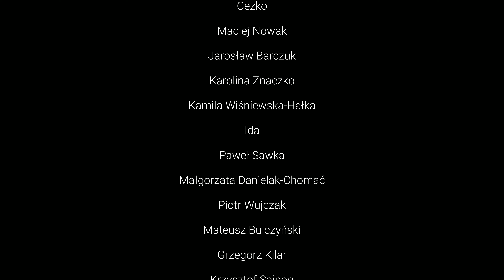Jak fotografuję krajobraz w marnym świetle vlog o fotografii odcinek 165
Fotografia krajobrazowa nieustannie jest związana z poszukiwaniem świetnego światła. Najlepiej jest robić zdjęcia podczas złotej godziny. Jednak co robić kiedy pogoda pokrzyżuje nasze plany  i trzeba zadowolić się marnym światłem. O tym opowiadam w kolejnym odcinku mego vloga o fotografii. Markowy Vlog o fotografii odcinek 165

👉 Podoba Ci się to co robię? Wesprzyj mnie na Patronite.

👉 Możesz postawić  mi ☕ kawę!

Pobierz bezpłatny poradnik
👉 Jak się uczyć fotografii: